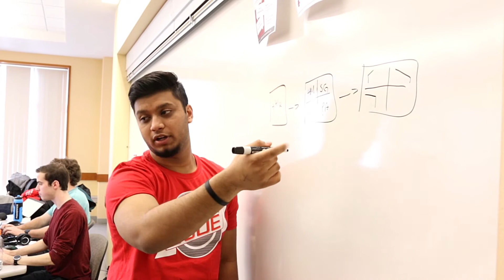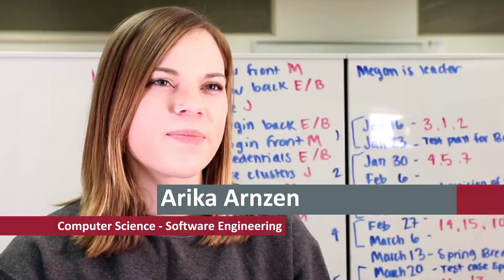Software Engineering Degree at Washington State University (L)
Software engineering is one of the most in-demand and fastest growing careers in the world today. The WSU software engineering program prepares students for developing and maintaining large and complex software by focusing on advanced courses in software development, testing and validation, maintenance, security, and management and integration—all specialties of high demand among the state’s computing and IT industries.